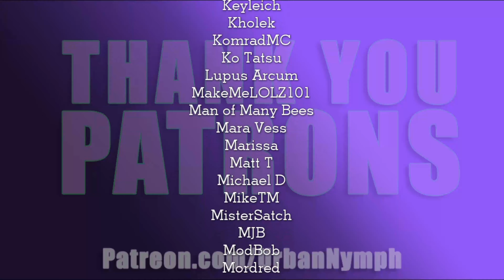The cute girl at the bookstore: is magic real? [audio][roleplay]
The cute girl that works at the bookshop may have quite a secret...

Big thanks to Olympian patron Vodyinoi for this story idea!

Want to commission me? Start here!

The amazing nymph art on the end card was made by the great matsuo95.